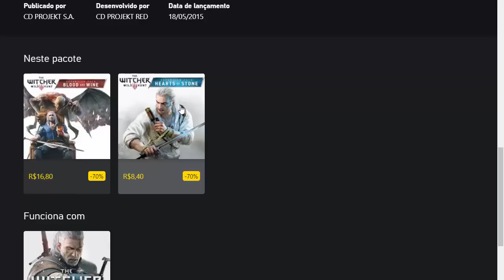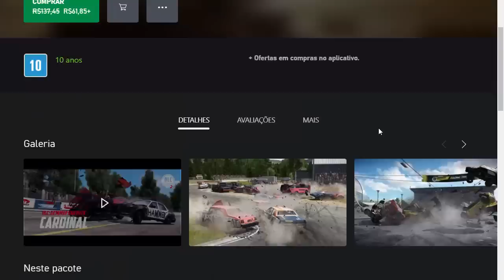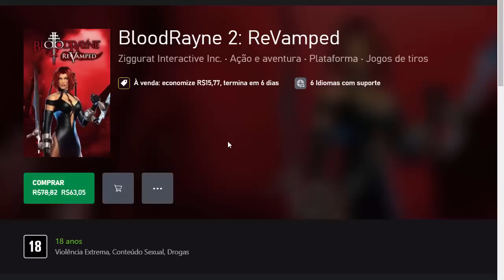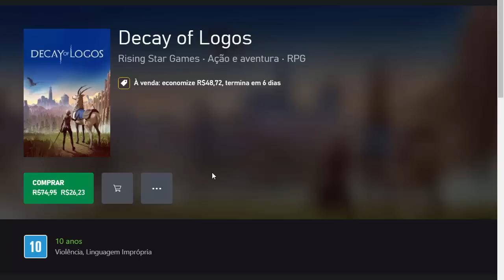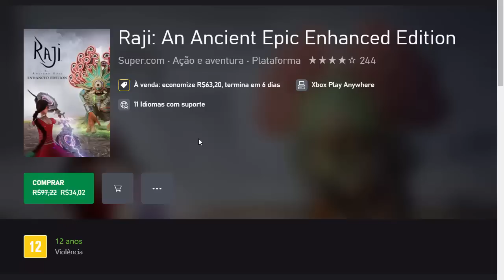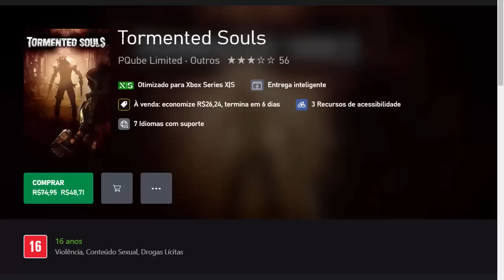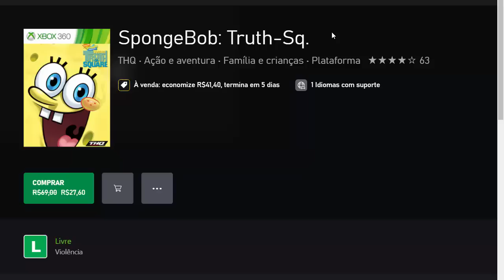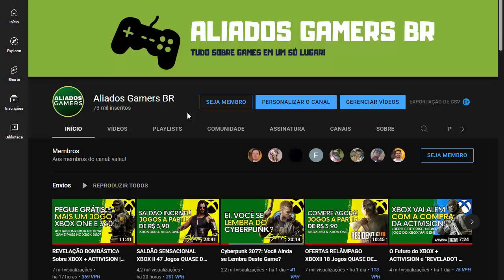OFERTAS SURPRESA NO XBOX !! 21 Jogos QUASE DE GRAÇA a Partir de R$ 2,10 - XBOX ONE e XBOX 360.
OFERTAS SURPRESA NO XBOX !! 21 Jogos QUASE DE GRAÇA a Partir de R$ 2,10 - XBOX ONE e XBOX 360. Aproveite as ofertas e veja os jogos SELECIONADOS em PROMOÇÃO aqui no canal ALIADOS GAMERS BR!